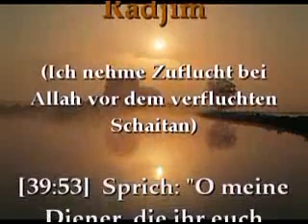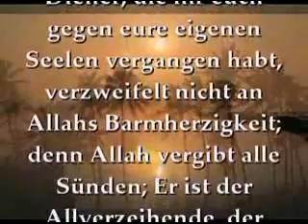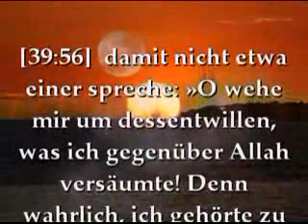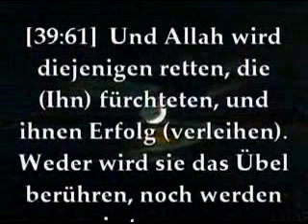Hassan Dabbagh - Über Uthman ibn Affan und seine Frau